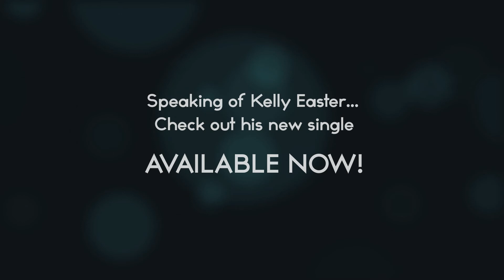From The Vault - BSSM Film Festival Moments from Last Year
The 2nd Annual BSSM Film Festival will be held LIVE at the Stirring, 2250 Churn Creek Road, Redding, California 96002 @ 7:30pm. Tickets available soon!

One of the moments from our opening monologue during last year's festival! :D